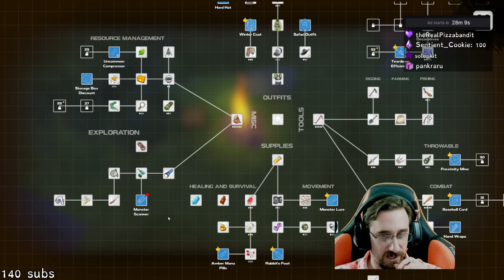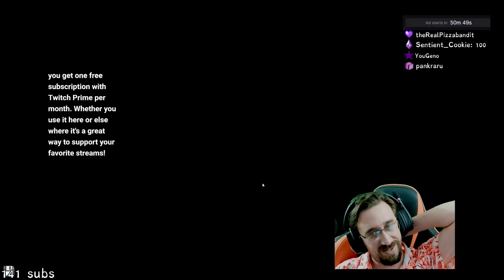It's Hot When It's Not Cold | Dysmantle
A post apocalyptic zombie game... where you can break pretty much everything... Which is the precise amount of things you should be able to break.

Click here if you want to become a member of the community!